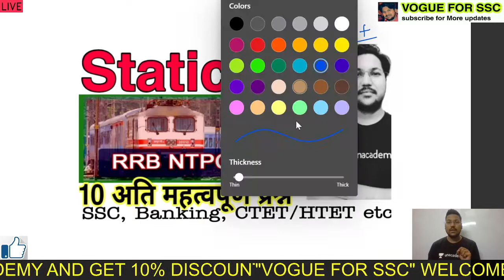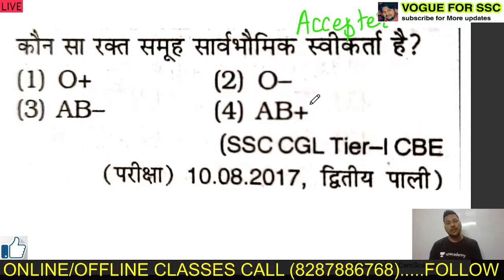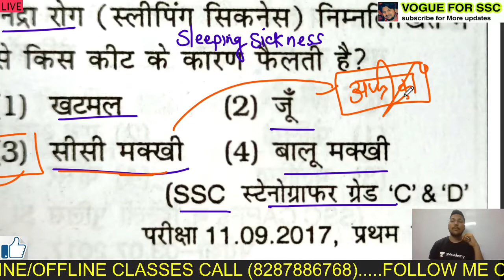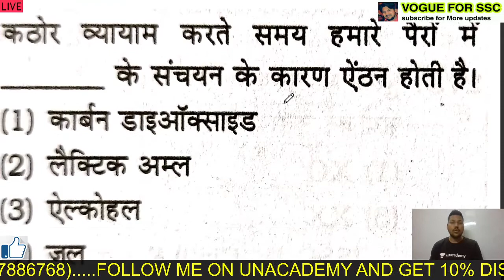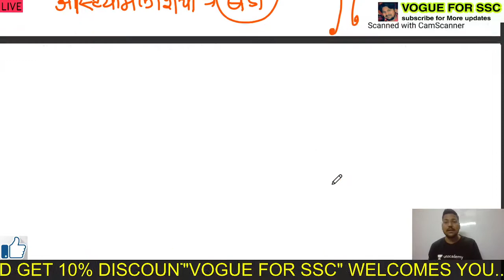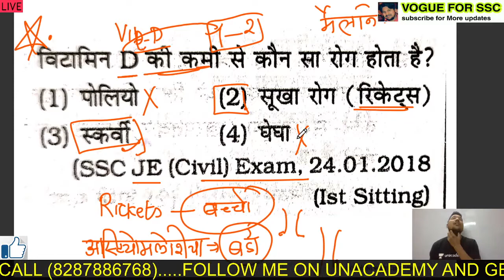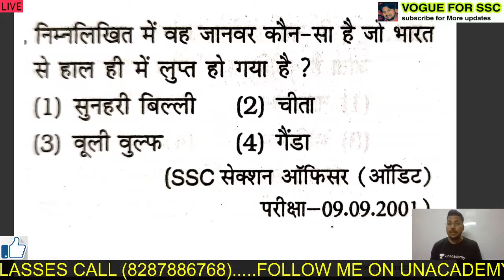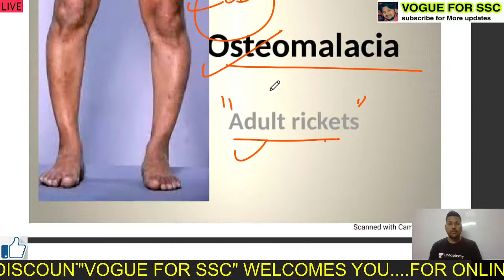RRB NTPC SERIES -3 (STATIC GK)।। 10 very important questions ।। SSC, railway, Banking etc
Series -3 of STATIC GK for NTPC and other examinations like SSC, railway, Banking,CTET,HTET, UPTET, state PCS, has been uploaded ,
In this video , we will be covering top most 10 important questions which may be asked in  your upcoming examinations,

You all are r advised to watch this video till end and fall in love with learning with VOGUE FOR SSC

So please,

Any query
Call or what's app on

Your feedback will be valuable for us😊